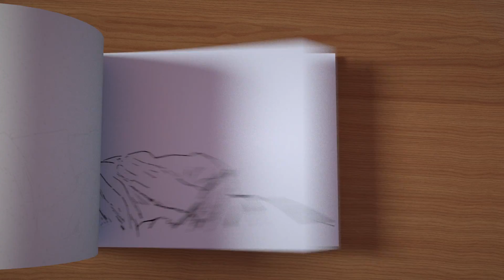Fighter Animation Meme | THE MOST DIFFICULT DRAWING | Flip Book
About my video：
Paper size：140mm X 90mm

I designed my own book flipping machine to avoid the unsmooth frame rate caused by manual flipping of the book, so that the flipping book looks more like a movie.
This video took me days.Hope you all will enjoy my work!!